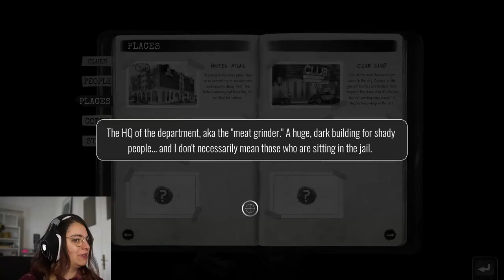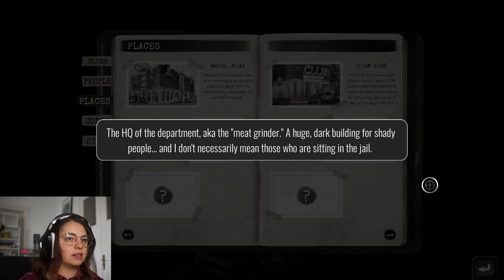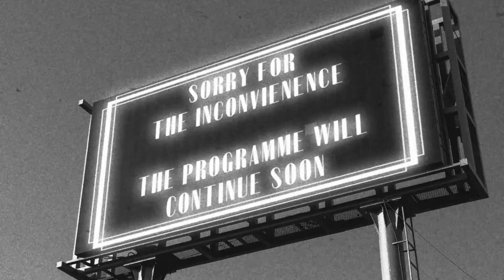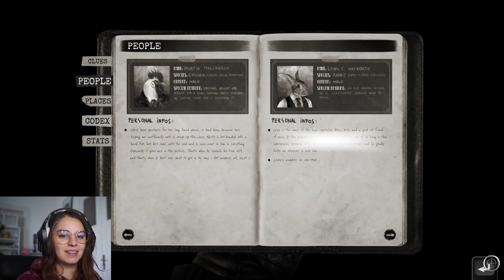Let's play Chicken Police - Meet Mr. McChicken [#02]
Let's play Chicken Police!

We are playing Chicken Police and as you can tell it's about chickens and police stuff. you get it.

Episode #02

Let's head over to the police department where we meet our old pal Marty!
We will also shoot some cardboard criminals along the way, maybe some cardboard buddies to, but we will retire soon anyway.. right??